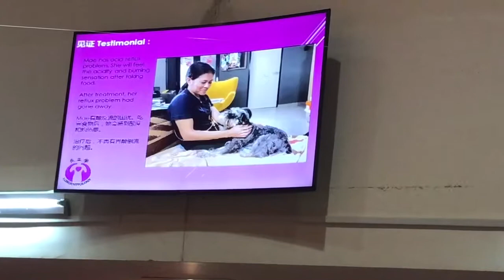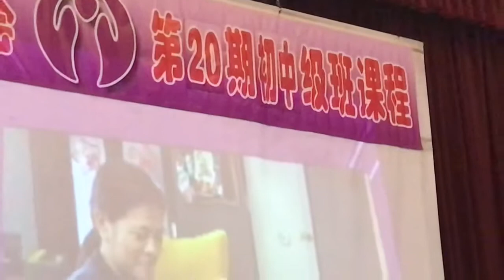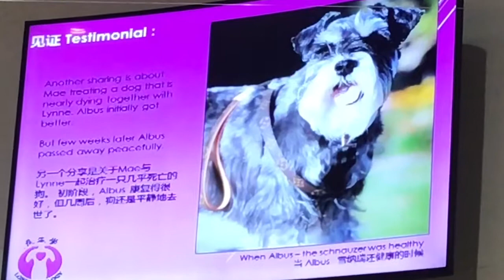失眠、胃酸逆流（長生學見證系列）Longevitology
（中英語）胃酸逆流的我幸好我的老闆帶我去調整站調整，調整了六次就全都好了。後來我也學習了長生學，也能夠到調整站幫人調整，曾經帮刚动过手术的狗调整，很快狗便能站起来了。Mae 師姐見證分享2018年3月23日新加坡